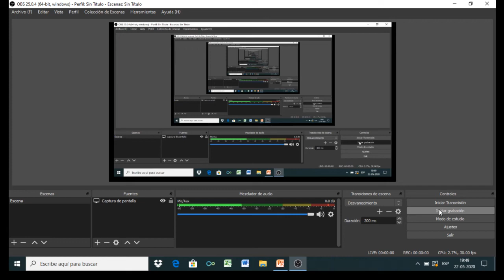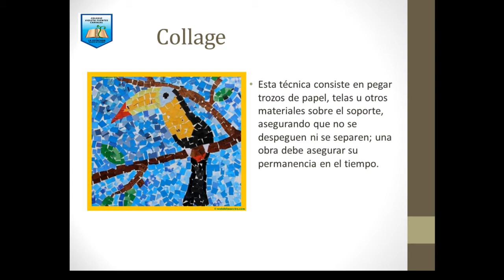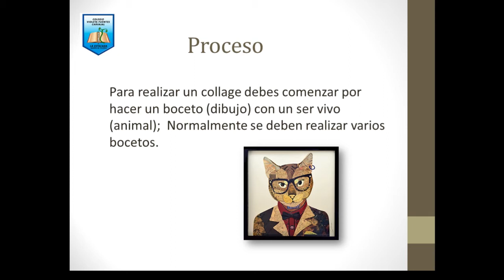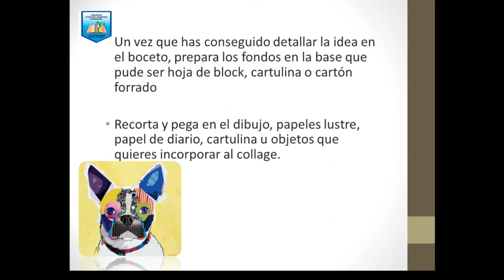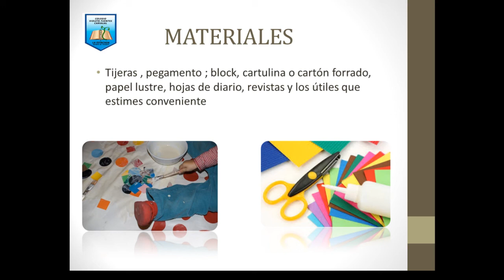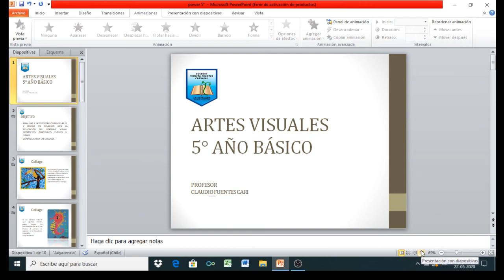Actividades Artes Visuales 5° Básico, Collage